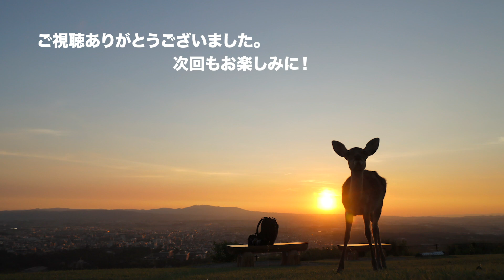【若草山】奈良に来たら一度は行ってほしい山は、やっぱり素敵だった。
四季折々の素敵な光景を楽しめる場所です。
開山時期は3月第3土曜日～12月第2日曜日の期間となってますのでご注意を。

自然写真家の「かずと」です。

写真集「DEER PARK 世界でここにしかない奇跡の場所」

写真集「DEER LAND 誰も知らない鹿の国」

写真集「Dear deer 鹿たちの楽園」